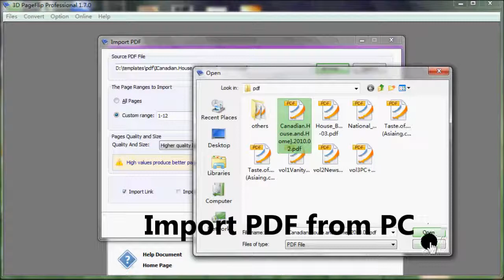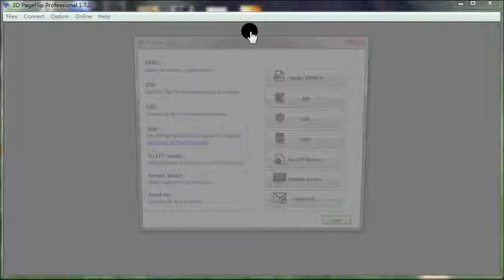Use 3DPageFlip software to load bookmark from PDF automatically.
This video is to teach you how to load bookmark from PDF into 3dpageflip program automatically.
3DPageFlip Professional is all-in-one flipbook maker software It is easy-to-use program that enable all level users to convert PDF into flipbook with 3d page flipping book. It cans automatic load original content from PDF, including Links, image, text and bookmark, etc.